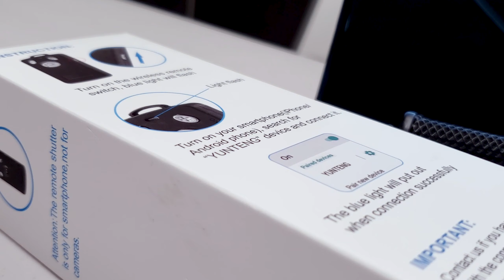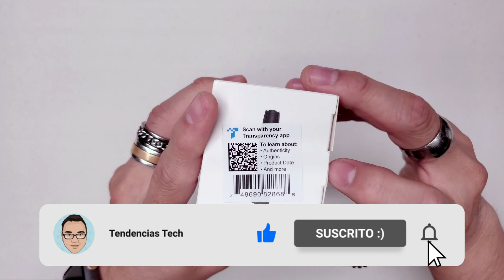El mejor palo selfie con bluetooth y trípode para tu celular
El palo selfie barato que necesitas. Este viene siendo el mejor palo selfie con Bluetooth y también es un palo selfie trípode para tú celular (movíl). Tiene una cualidad que los demás carecen, una "Ballhead". Descubre por qué este palo selfie de Yunteng es una buena opción.

Enlace Recomendado
Selfie Stick

Configurar el palo selfie es muy sencillo, cuenta con conectividad via Bluetooth. Este palo selfie o selfie stick no es la mejor calidad que existe pero hace su función a la perfección.

Se podría decir que esta puede ser una review del selfie stick. Hay varios tipos de selfie stick ó palo selfie cómo le conozcas mejor. Este de la marca Yunteng en verdad vale la pena.

Protege tu Privacidad y Seguridad
Un mes completamente GRATIS
Palabra clave: TendenciasTech

(English or Spanish)

Vlog de Tecnologia